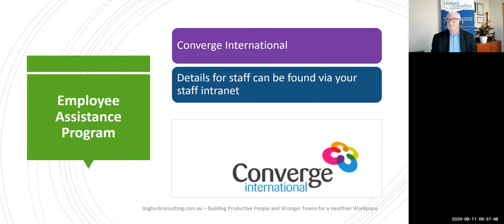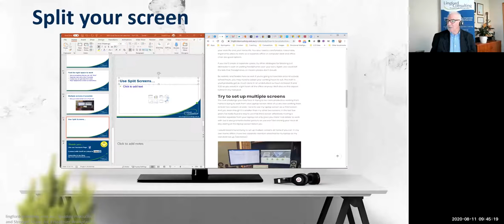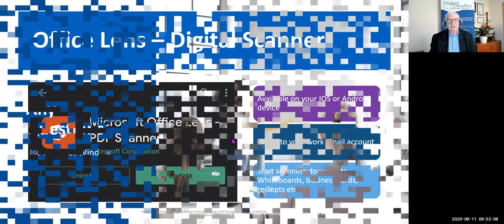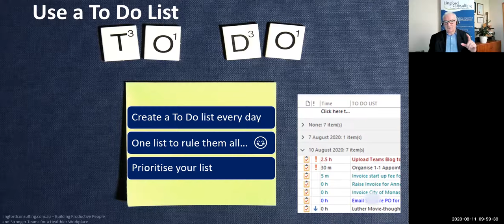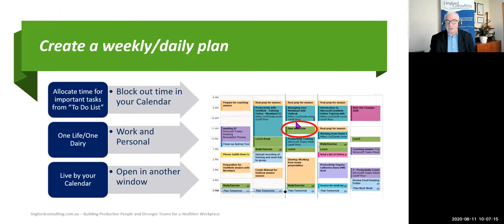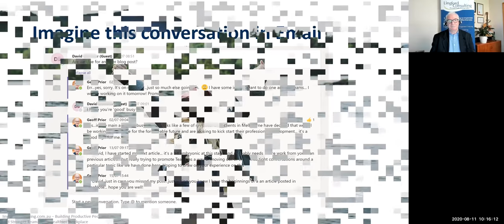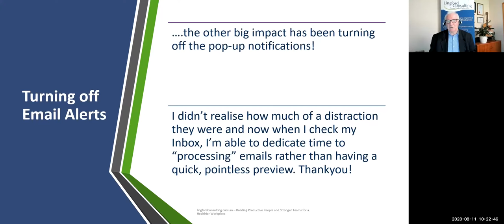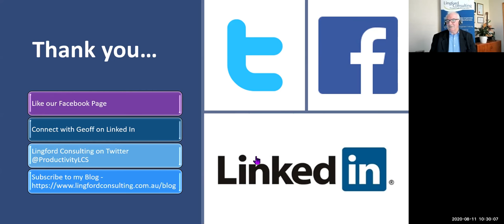Working productively from home Webinar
Recording for Mornington Peninsular Shire Council - August 2020